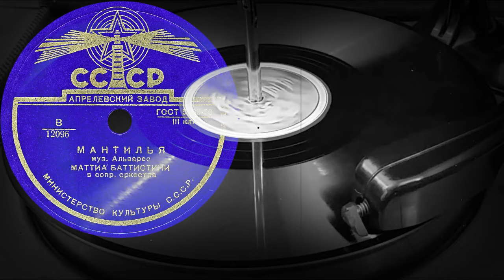МАНТИЛЬЯ - МАТТИА БАТТИСТИНИ в сопр. оркестра (1944)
Поддержка проекта
МАНТИЛЬЯ
муз. Альварес
МАТТИА БАТТИСТИНИ
в сопр. оркестра
Оцифровка грампластинки
СССР 1944 год
Выходные данные: 12096
Гравировка: 12096/4п Г-609
Кривая воспроизведения Audacity: USSR_78_50
Скорость: 78 об/мин